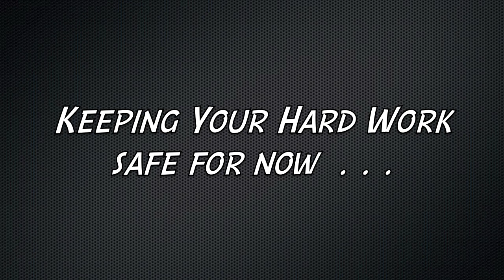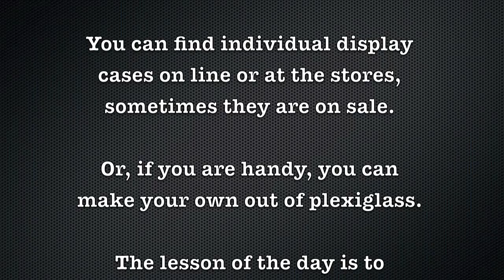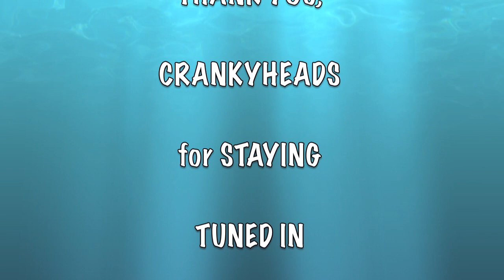PROTECT YOUR WORK